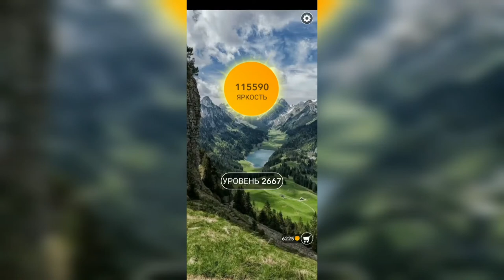Word / Слово Крест: Поиск русского кроссворда / Уровень 2667